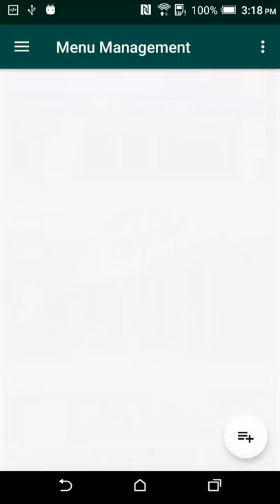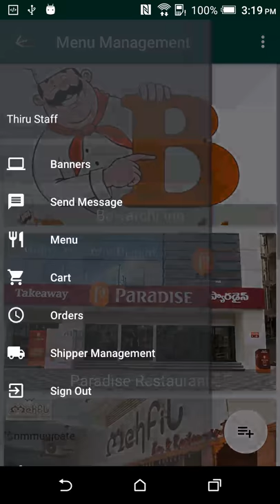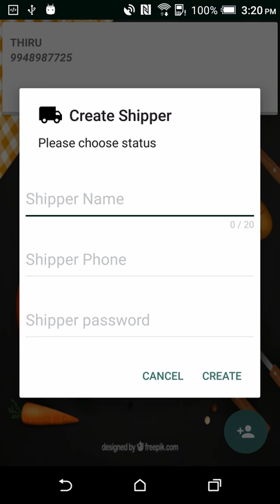foodyMail admin video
The FoodyMail Admin App aims to simplify the process of conveying orders to partners and streamlining the entire process of ordering in, from confirming to preparation to delivery.

 The app serves as a bridge between our partners and FoodyMail for ordering. This ensures that everything runs on technology, making it simpler than ever before to manage a takeaway business.
Admin can now keep tabs on the number of orders placed and maintain a record of all orders placed through FoodyMail.